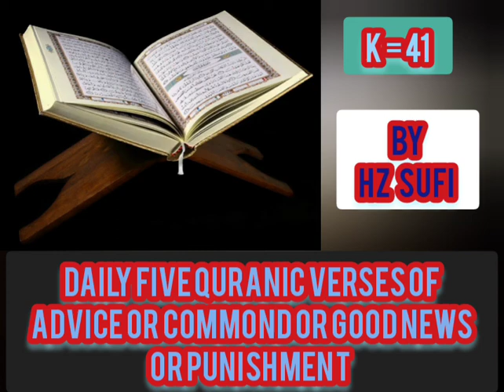(k = 41) DAILY FIVE QURANIC VERSES OF ADVICE OR COMMOND OR GOOD NEWS OR PUNISHMENT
BY HAZRAT MOHAMMAD NAIMATHULLAH KHAN SOOFI SAHAB